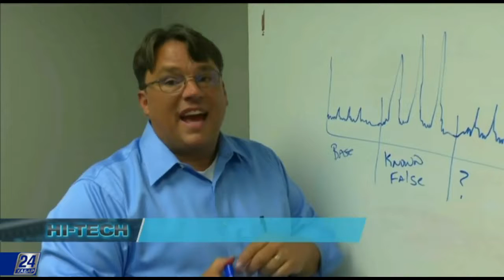Hi-Tech. «Пассивті полиграф» өтірікті анықтайтын камера